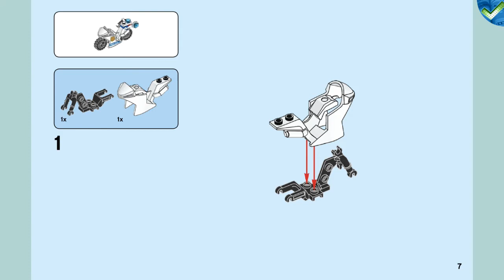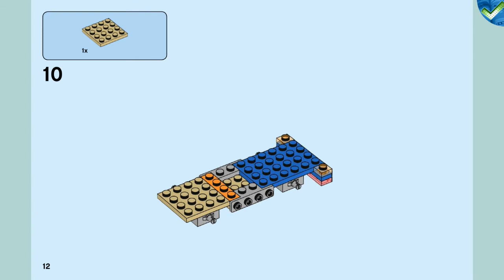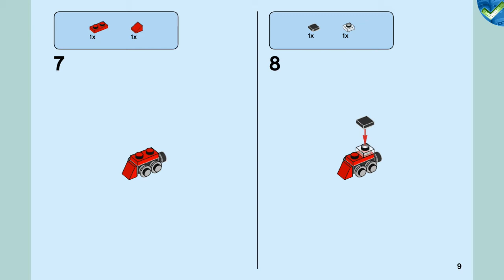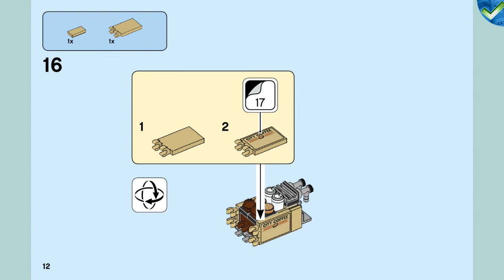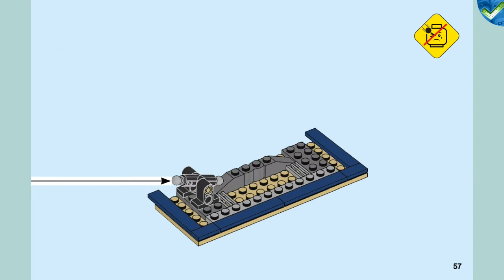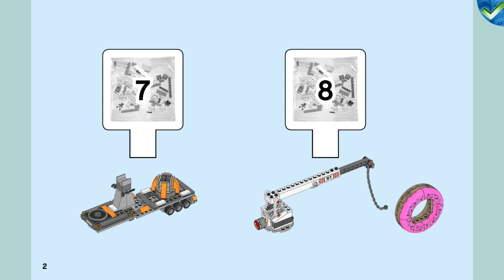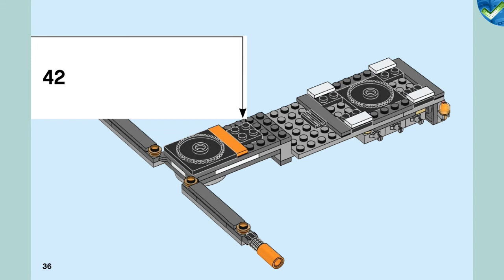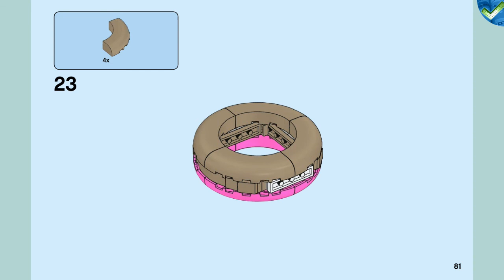60233 Donut shop opening LEGO® City Manual at the Brickmanuals Instruction Archive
LEGO®-Setdescription:
Give young urban explorers a treat with an action-filled set inspired by the LEGO® City animated TV series. This cool 60233 Donut Shop Opening toy town playset features a truck and crane trailer with an extending boom arm, platform and extendable stabilizing legs, news van with opening roof and satellite dish, taxi, police motorbike and a new-for-June-2019 coffee cargo bike. This fun set also includes a toy shop and a donut shop with ATM and release trigger to launch the giant donut from the top of the building. Give any LEGO builder an amazing building experience with Instructions PLUS, available in the LEGO Life app for smartphones and tablets. The easy-to-use, intuitive building instructions let them zoom, rotate and visualize their creation using the special ghost mode as they go. Instructions PLUS is also great for younger builders, guiding them through the building process for a greater sense of independence and achievement. This cool construction playset toy includes 10 minifigures.
-Includes 10 LEGO® City minifigures: police officer Duke DeTain, a crook, toy store owner, 2 baristas, truck driver, reporter, cameraman, taxi driver and a child.
-This construction toy features a donut shop with coffee machine, opening door, trigger function to release the giant donut on top of the building and an ATM on the side, plus a toy shop with balloons and shelves for toys.
-This detailed toy playset also includes a truck and crane trailer with knob to lift the crane and an extending boom arm with chain, a platform to hold the giant donut and extendable stabilizing legs, a police motorbike, taxi with removable roof, news van with opening roof, satellite dish, TV screens and production equipment inside, plus a new-for-June-2019 cargo bike with umbrella.
-Accessory elements include a new-for-June-2019 whirly hat, teddy bear, toy guitar, skateboard, toy train, fishing net, camera, microphone, crowbar, 5 donuts, 5 muffins, 4 cookies, 1 money bill, and 5 coffee cups.
-Move the crane to lift the giant donut by turning the knob, then extend the boom arm by pulling it out to move the donut into place.
-Send the giant donut rolling away by pressing the trigger on the shop roof.
-Use the LEGO® Life app to access the intuitive Instructions PLUS building instructions. Help even younger builders through the building process, with easy-to-use zoom, rotate and ghost-mode functions to visualize their creations as they go.
-Download the LEGO® Life app at the iOS or Android app store. Ask your parents’ permission before going online.
-Kids can reimagine exciting scenes from the LEGO® City animated TV series with this toy playset.
-Truck with crane trailer measures over 3” (9cm) high, 11” (28cm) long and 2” (7cm) wide.
-News van measures over 3” (8cm) high, 4” (11cm) long and 2” (6cm) wide.
-Coffee cargo bike measures over 2” (6cm) high, 3” (8cm) long and 1” (4cm) wide.
-Taxi measures over 1” (5cm) high, 4” (11cm) long and 1” (5cm) wide.
-Police motorbike measures over 1” (3cm) high and 2” (7cm) long.
-Donut shop with donut on top measures over 6” (17cm) high, 5” (14cm) wide and 2” (6cm) deep.
-Toy shop measures over 5” (13cm) high, 4” (12cm) wide and 2” (6cm) deep.